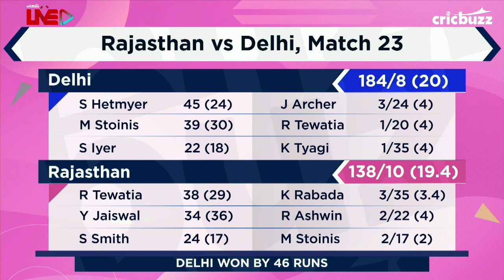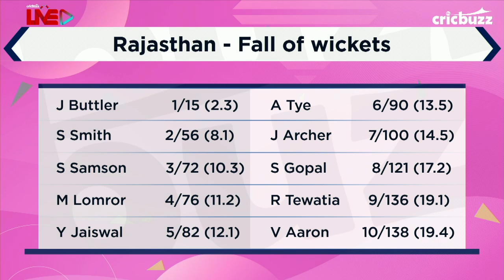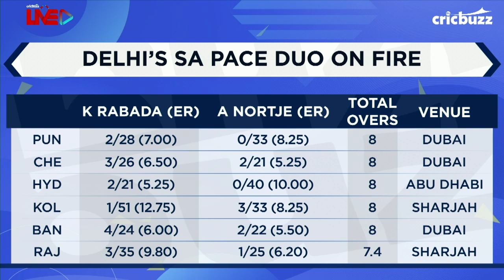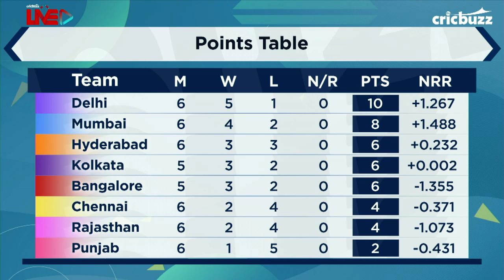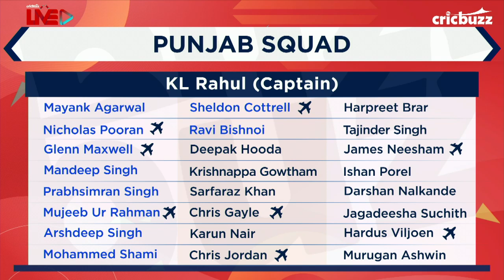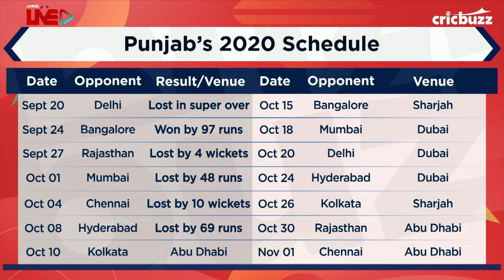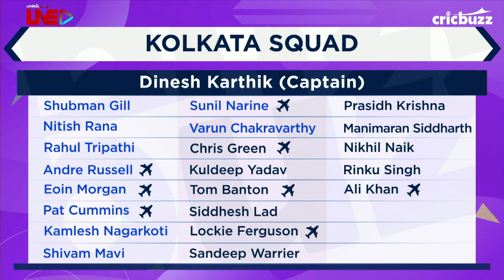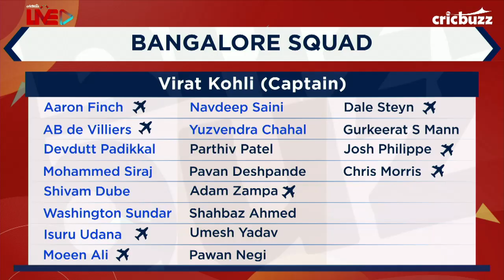Cricbuzz LIVE: Match 23, Rajasthan v Delhi, Post-match show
Not a royal return for Rajasthan at Sharjah, as Delhi make it a hattrick of wins. Gaurav Kapur, Shaun Pollock & Pommie Mbangwa summarise the game on Cricbuzz Live